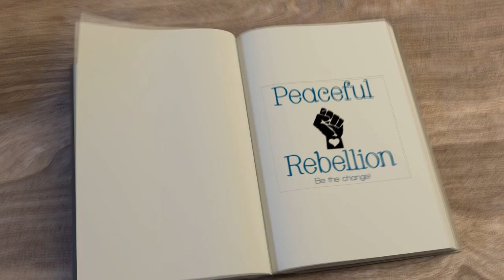CROP CIRCLE MEANING Peaceful Rebellion